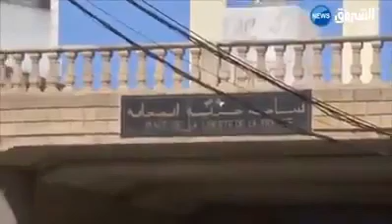الشروق 22_فيفري مباشرة عاجل صحفي قناة_الشروق ينتفض على_المباشر حول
صحفي قناة الشروق يتمرد على المباشر في نشرة منتصف الليل .
الصحفي محمد الفاتح خوخي تكلم تلقائيا و لم يحترم النص  المكتوب في الاستوديو.
و نشر هذا البيان في حسابه على فايسبوك اليوم :
" الأمس فقط نمت و ضميري مرتاح  أمام الله و الوطن و السادة المشاهدين...لم أقرأ  النشرة من الاستوديو كالعادة لكن قرأتها من وجوه المتظاهرين و أصواتهم التي كانت تصدح ...لا أدري ما سيحصل لكن الذي أدركه جيدا أنه مهما  كانت العواقب أنا راض عن نفسي. "